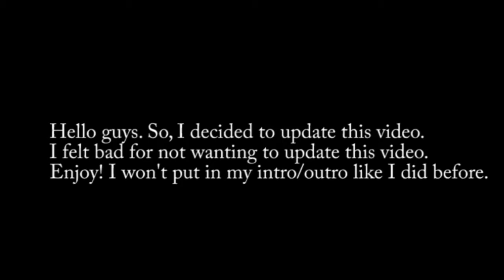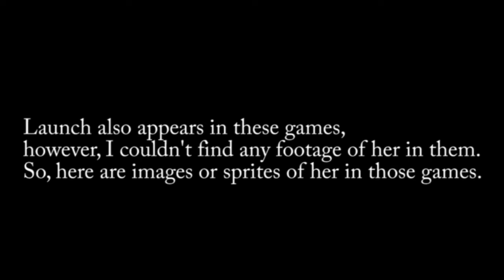Evolution of Launch in Dragon Ball Video Games (1988-2021)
So I decided to make an update on one of my older videos. Launch is one of my favorite Dragon Ball characters!

Dragon Ball Z 2: Super Battle (1995) - cameo in one of the stages.
Dragon Ball Kai: Ultimate Butōden (2011) - Android 18 can wear Launch's clothes.

Launch is not seen, but mentioned in these games, which is why I didn't include them in the video:
Dragon Ball Z: Budokai 2 (2003) - Tien's Character Profile
Dragon Ball Online (2010) - In Age 779, she breaks out of jail for the 100th time.